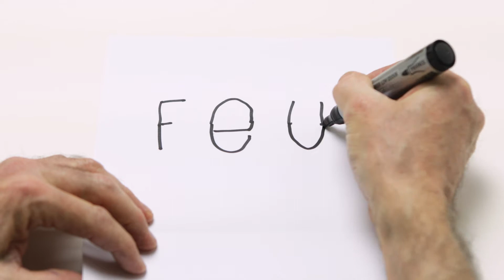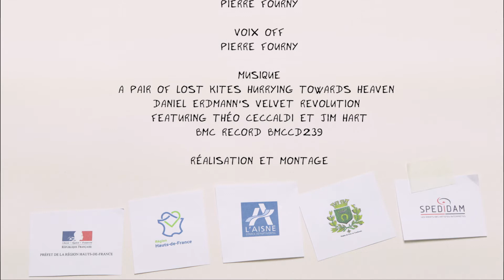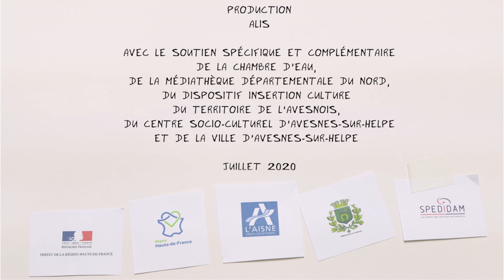EAU FeU 62 - Argent...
Avesnes-sur-Helpe, Vendredi 3 juillet 2020

Une création du groupe ALIS, emmenée par Pierre Fourny.

Réalisation et montage : Sophie Cuffia et Richard Dell'aiera / SOUFFLE
Musique : « A Pair of Lost Kites Hurrying Towards Heaven »
Daniel Erdmann’s Velvet Revolution featuring Théo Ceccaldi et Jim Hart
BMC Record BMCCD239
Ce projet a été mené en partenariat avec La Chambre d’eau, la Médiathèque Départementale du Nord, l’Action de Médiation Insertion/Culture Sambre-Avesnois (portée par le Centre Socio-Culturel de Fourmies et financée par le Département du Nord), le Centre Social et Culturel d’Avesnes-sur-helpe « le Nouvel Air » et l’association "Mots et Merveilles".